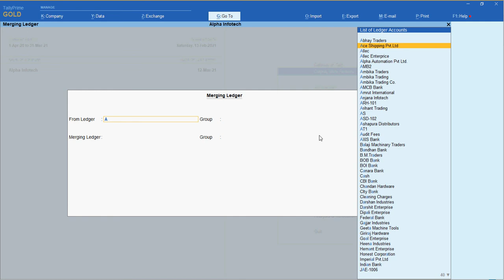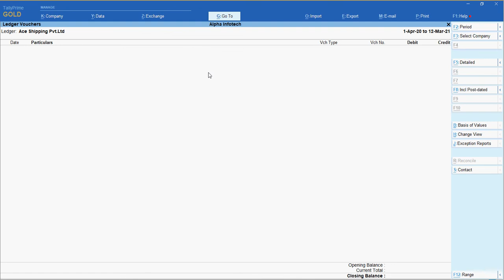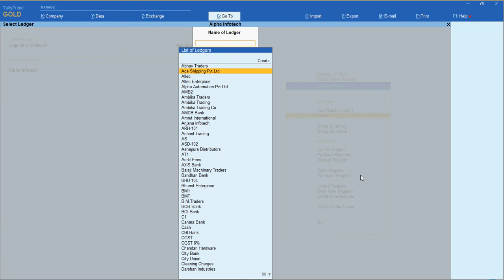Tally Add On : Merging Ledgers without Data Loss in Tally Prime Software.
The businesses use several accounts (ledgers) for expenses/sales accounts etc. however there times when the vouchers entered in one ledger are to be moved to other ledger. It isn't currently possible to merge two separate ledger vouchers. If user want to change the ledger name of a voucher, he has to do it only through voucher entry screen in alter mode for individual vouchers. With this module user can shift ledger vouchers of a ledger to another required ledger (of same group) individually or all by selecting them.